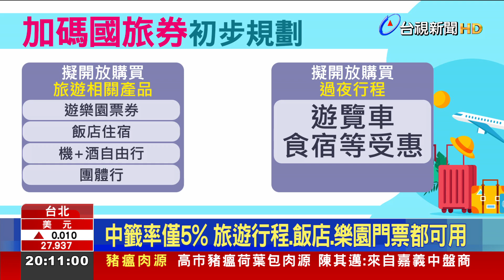國旅券來了!面額1千元 初步規劃發行120萬份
五倍券即將上路，交通部觀光局也預計投入20億元，加碼推出面額1千元的國旅券，初步規畫發行120萬份，將採抽籤方式，中籤率只有5%。至於怎麼使用，可能會開放用來購買旅遊相關產品，包括遊樂園票券，飯店住宿，自由行及團體旅遊等；也可能採取過夜行程限定，但不管是哪種花法，都必須透過旅行社購買，有旅遊業者看準這波加碼帶來的商機，已經開始規劃行程。